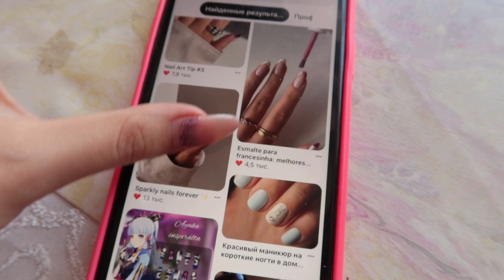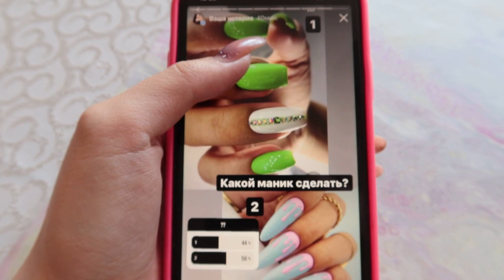МАМЕ ОПЯТЬ НЕ НРАВИТСЯ ☹️ НОВЫЕ НОГТИ 💅 VLOG Ayka Emilly